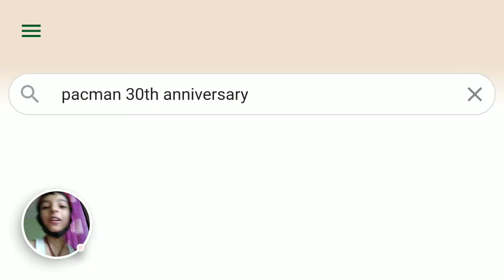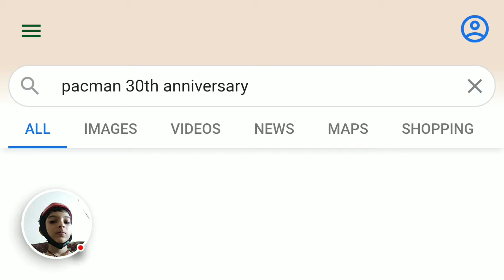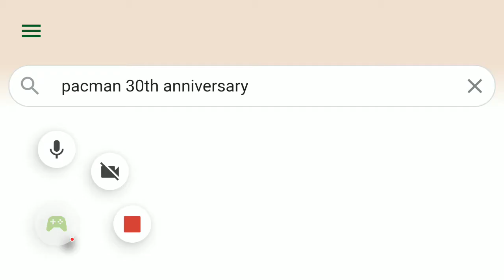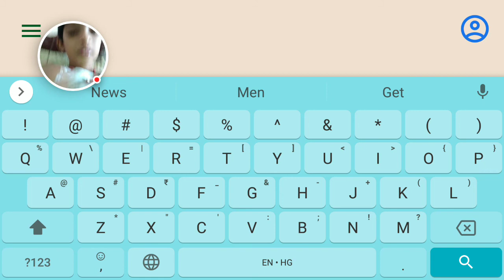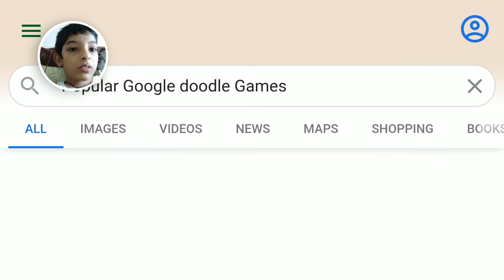Pac-Man 15-08-2020 #3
Pac Man

- Recorded With Google Play Games

Let's see if our Pac Man can beat the Ghosts